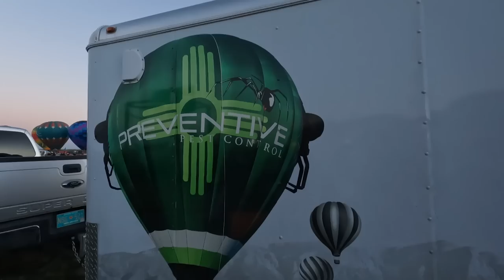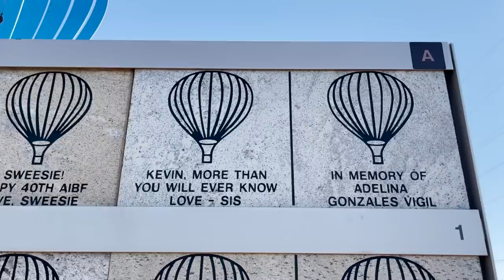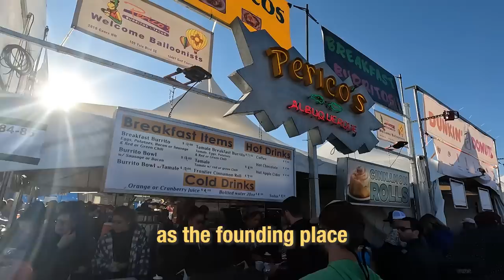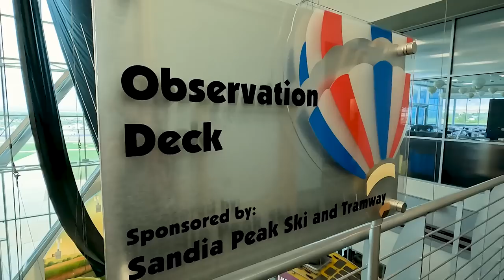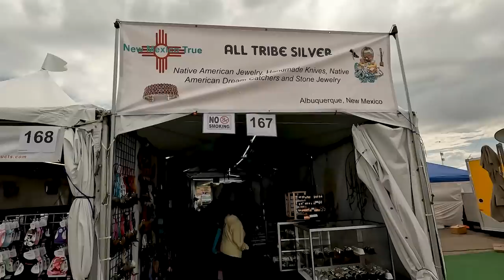Albuquerque Balloon Fiesta WORLD'S LARGEST HOT AIR BALLOON FESTIVAL Bus Life Adventures -S05E07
Join us as we dry camp at the Albuquerque Balloon Fiesta in our 40 Ft Bus Conversion.

► Join the Rehabi-Tribe and help support us as we make videos

In our quest for seeking out a more healthy and sustainable lifestyle, we made a plan that includes zero waste living, tiny home living and full-time travel. We considered buying an RV, looked at trailers and airstreams but settled on doing a bus conversion for our off-the-grid, tiny house on wheels.  We bought a 1996 MCI 102 D3 coach bus and with the Bus Demolition and Interior Shell complete, we turned it into our Tiny Home on Wheels and are now traveling!

00:00 Albuquerque Balloon Fiesta 2022
00:55 Up at 4AM
01:30 Drone Light Show
02:00 Dawn Patrol
03:01 Zebras (Launch Directors)
04:14 Getting a Balloon Ready For Flight
06:15 How Do You Steer a Hot Air Balloon?
08:20 Balloon Ascension Time Lapse
10:19 A Bumpy Start
11:35 Magic Avenue
12:19 Home of The Breakfast Burrito
12:43 Day 2
13:33 Balloon Fiesta RV Parking
17:13 Albuquerque International Balloon Museum
19:00 Interview Rainbow Ryders Pilot Cameron
21:07 Watching Balloons Land
22:22 Don Joins the Landing Crew
22:45 Why Riders Drink Champagne?
23:34 Balloon Pilot in Training
24:33 Why We Loved the Balloon Fiesta